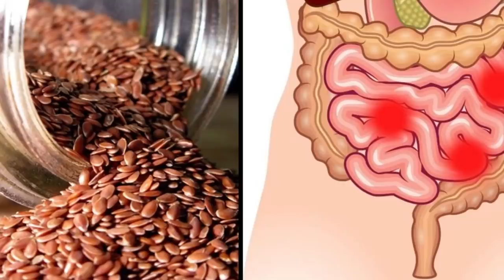Эта смесь ЧИСТИТ организм пока вы СПИТЕ. Уходят ШЛАКИ и лишний ВЕС